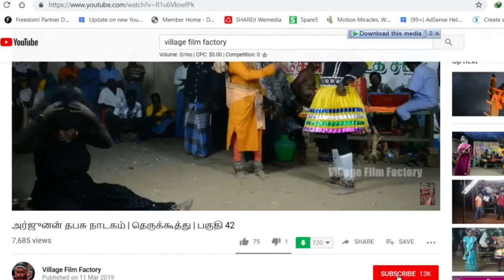பாண்டவர் சொர்க்கம் (அ)பகவான் வைகுந்தம் | தெருக்கூத்து | பகுதி 11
பாண்டவர் சொர்க்கம் (அ)பகவான் வைகுந்தம் | தெருக்கூத்து | பகுதி 10